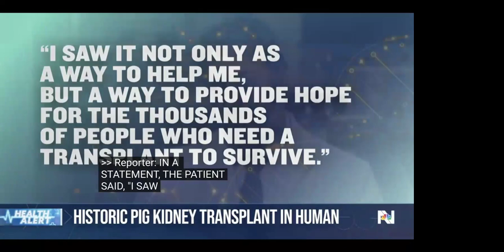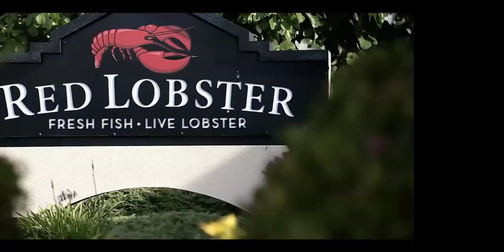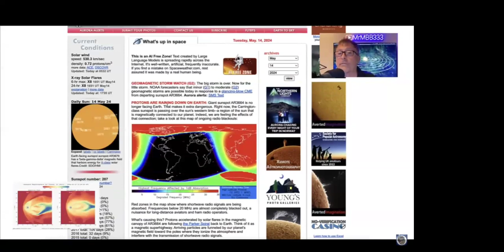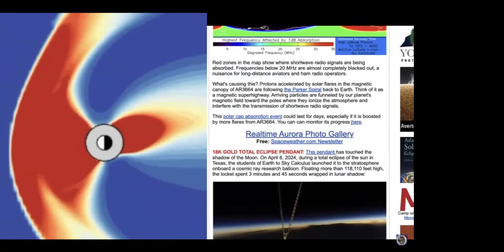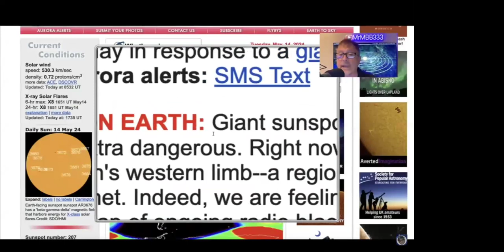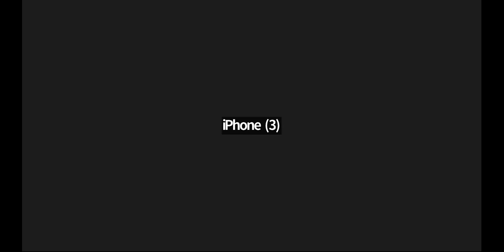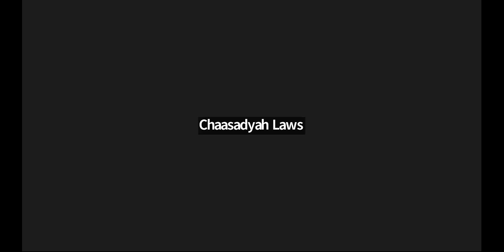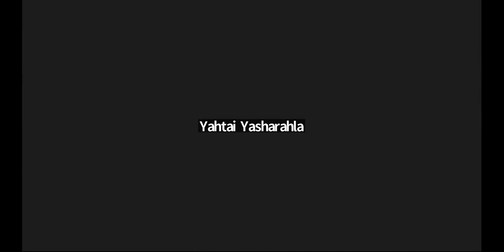HOI Philly: Wednesday Wake Up Call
Current events linked with biblical prophecy.